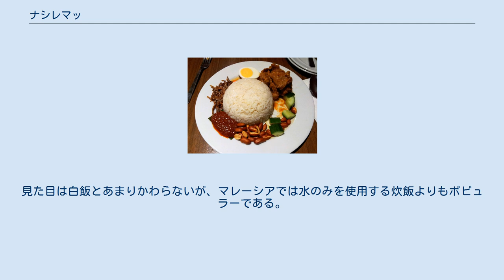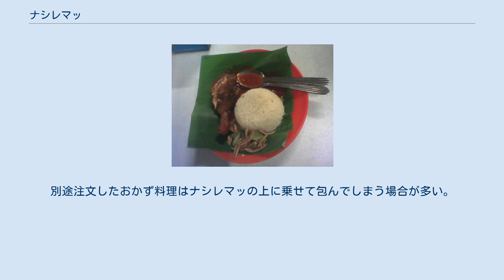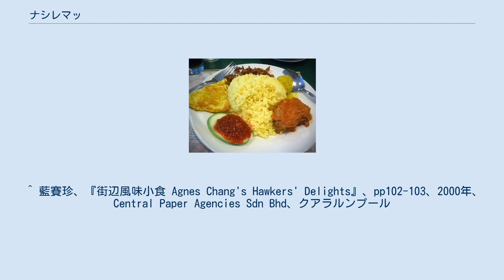ナシレマッ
マレーシアの家庭で一般的なナシルマッ バナナの葉で包まれたナシルマッ ナシレマッ（ナシレマ、ナシルマッ、マレー語: nasi lemak）は、マレーシアのご飯料理もしくは調理方法。
粳米（通常はインディカ米）にココナッツミルク、塩を加え、タコノキ属の葉などで風味を付けて炊くか、蒸して作られる。
見た目は白飯とあまりかわらないが、マレーシアでは水のみを使用する炊飯よりもポピュラーである。
 nasi lemakを直訳すると「脂ご飯」という意味であるが、この脂とはココナッツの油脂のことを指している。
 マレーシアのマレー人の家庭では一般的な米料理である。
朝食によく食べられ、ホテルやマレーシア航空の機内食の朝食メニューになっていることもある。
蒸して作るものは、ナスィルマッ・ククス（nasi lemak kukus）と呼び分けることがある。
 ナシレマッは地方によって味つけが異なり、タコノキ属のニオイタコノキ（パンダン、pandan。Pandanus amaryllifolius）の葉、生のニンニクの他、砂糖を加えて甘くしたり、唐辛子を加えて辛くしたりすることもある。
 市販のナシレマッには最低限のおかず（イカンビリス、ピーナッツ、サンバルなど）が添えられているが、通常はこれに好みのおかず料理を加えて食事とする場合が多い。
なお伝統的にスプーンを使わず、右手を使って食べる人も多い。
 屋台の持ち帰りには、かつてはバナナの葉で包んでいたが、最近は発泡スチロール容器やポリエチレン袋、油紙なども使われる。
別途注文したおかず料理はナシレマッの上に乗せて包んでしまう場合が多い。
 米の炭水化物とココナッツに含まれる油脂分が主成分のため、かなりの高カロリー食品であり、肥満、生活習慣病予防の観点から、マレーシア政府が、給食などで提供する回数を減らすように指導をしている。
 マレーシアの他、国境を接するタイ南部、シンガポール、ブルネイなどでも食べられている。
 インドネシアでは、類似のご飯料理をナシウドゥッ、ナスィウドゥッ（nasi uduk）と呼ぶ。
ジャワ島のスラカルタではナスィ・リウェッ（nasi liwet）と呼ぶ。
 ^ マレー語ではナスィルマッに近い発音であるが、ローマ字表記につられてナシレマックなどとも記される。
 ^ 藍賽珍、『街辺風味小食 Agnes Chang's Hawkers' Delights』、pp102-103、2000年、Central Paper Agencies Sdn Bhd、クアラルンプール